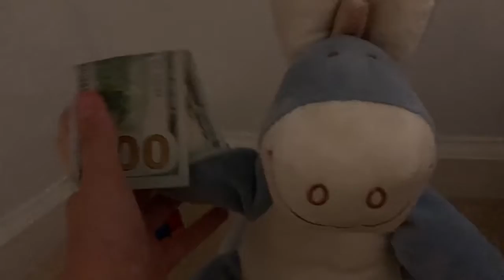PF Movie: The Killer PLANT! - Plush Films